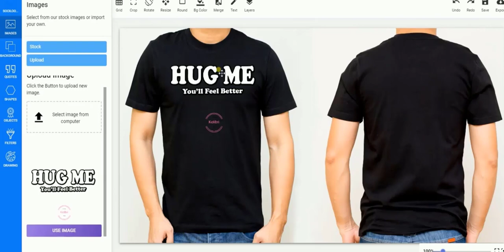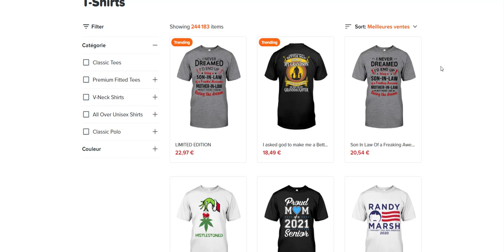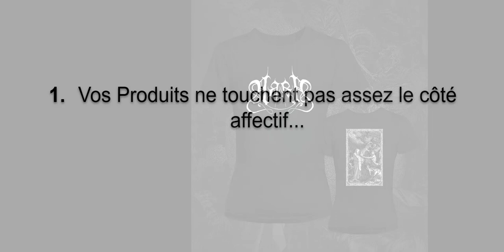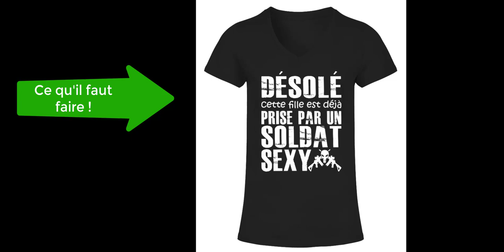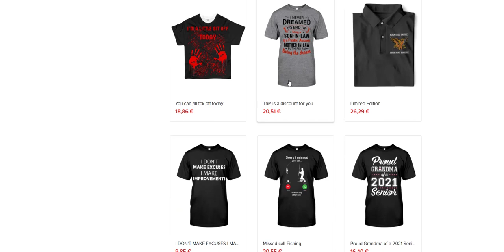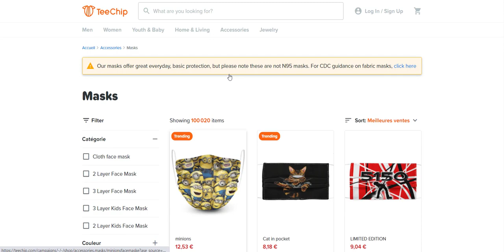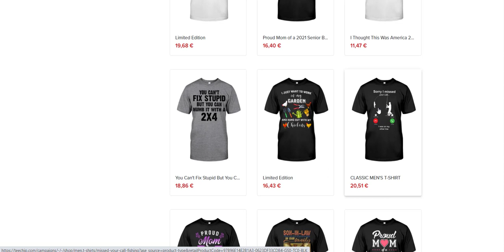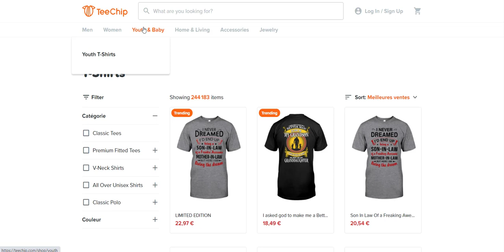PRINT ON DEMAND: Toujours ZERO Vente ? Voici POURQUOI !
Cette vidéo est un tutoriel  complet dans lequel je vous explique comment générer des revenus de DINGUES grâce au PRINT-ON-DEMAND en moins de 30min chrono!

Ici, vous allez découvrir pourquoi vous ne faites toujours ZERO vente !

Grâce à cette compréhension, les taux de conversion sont en général plus élevés qu'avec le Dropshipping classique car il n'y a pas les inconvénients d'ALIEXPRESS (délais de livraison trop longs, produits identiques à ceux des concurrents, impossibilité de personnaliser ses produits etc.)